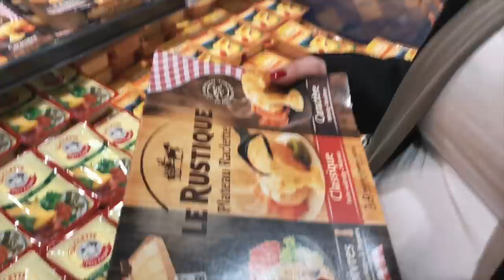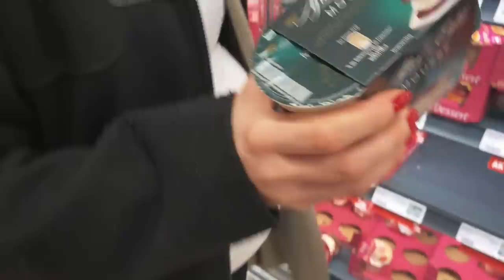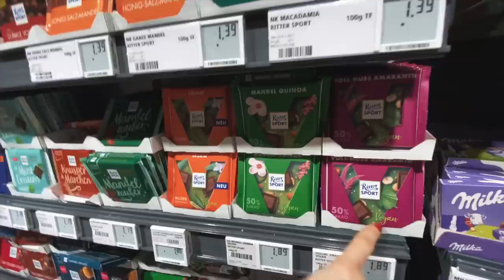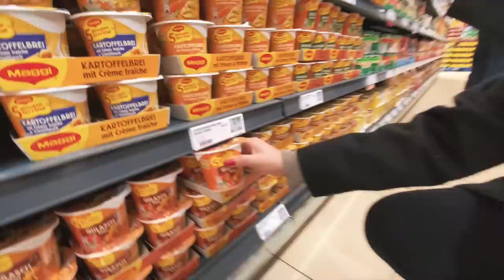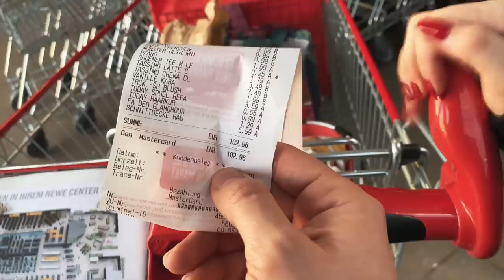SCHWANGERE BESTIMMT UNSEREN WEIHNACHTSEINKAUF IM SUPERMARKT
Kaufe auf Amazon über meinen Link ein und unterstütze mich!

✘Durch den Kauf über diese Links werden wir am Umsatz beteiligt. Es entstehen für euch keine Mehrkosten. Ihr unterstützt uns lediglich, dass wir weitere Videos finanzieren können. Danke für euren Support Freunde! team tapia schwangerschaft food haul deutsch